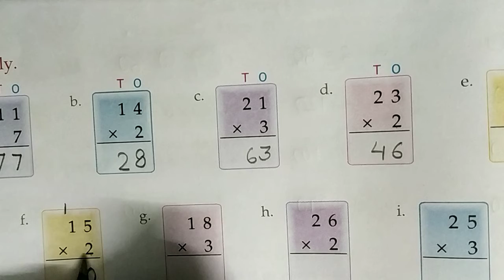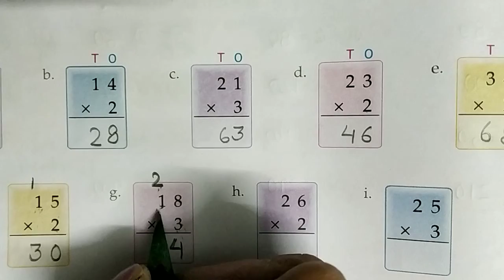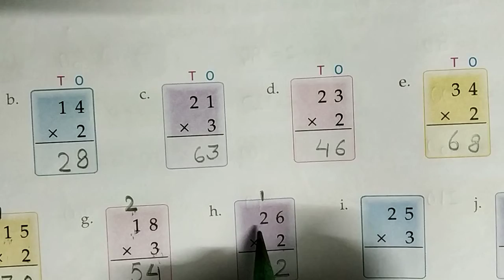maths multiplication with carry